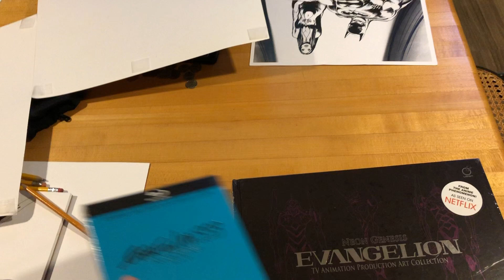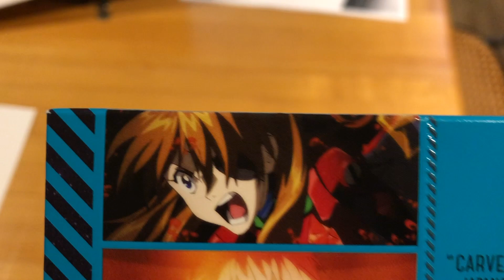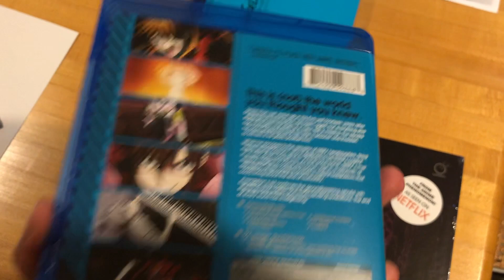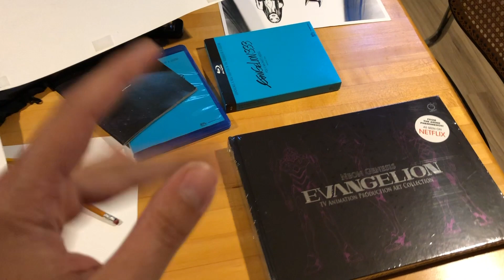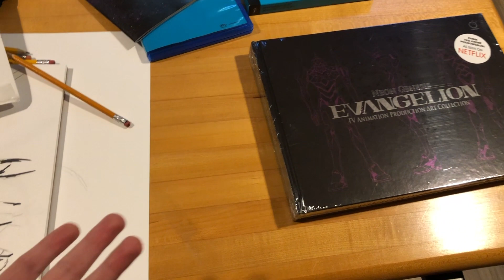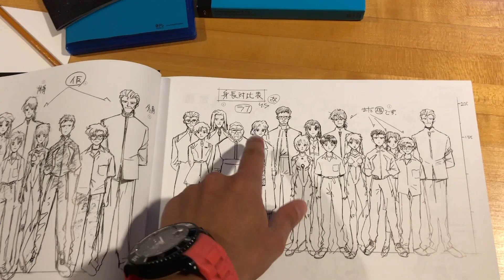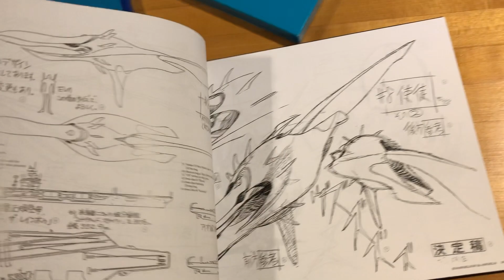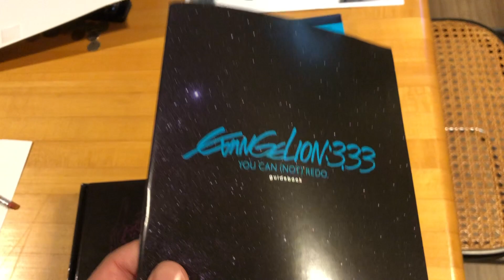DST tries it evanjellyon :3 and artbook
support me or kleo will slay!